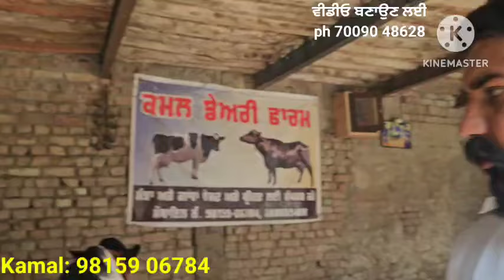ਤੋਕੜ ਗਭਣ ਨੀਲੀ ਰਾਵੀ ਅਤੇ 10 ਤੋ 20ਲੀਟਰ 2 ਵੈੜਆ ਵੀਕਾਓ। cows and Buffalo for sale/vadiya farm/10-5-24